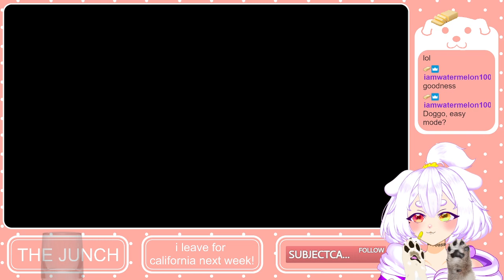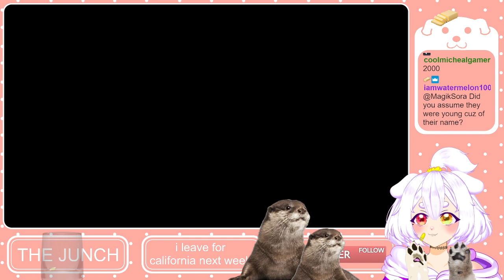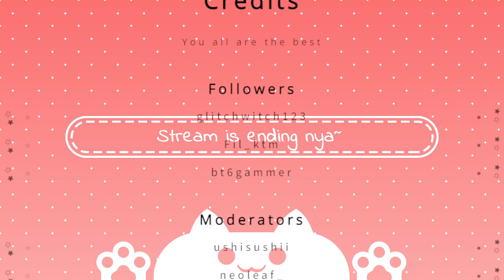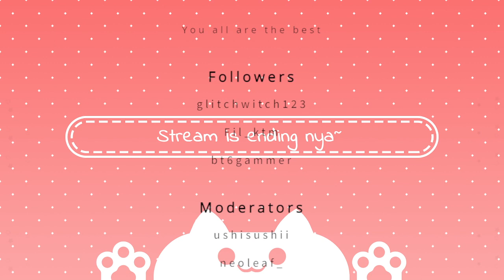come say bye before i go to cali!!! FTL: Faster Than Light